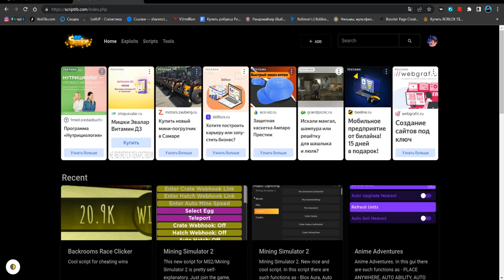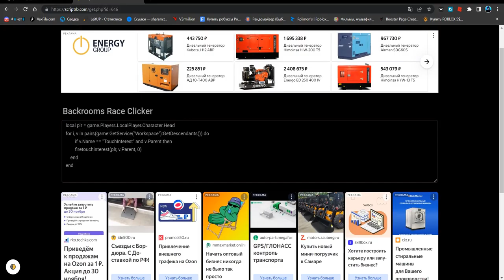СКАЧАЛ САМЫЙ КРУТОЙ ЧИТ ДЛЯ БЕКРУМС РЕЙС КЛИКЕР | BACKROOMS RACE CLICKER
Star(чит).

Соц.сети

Не читать.